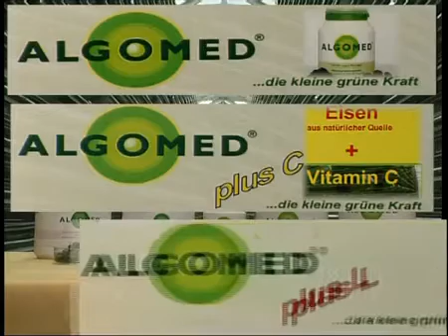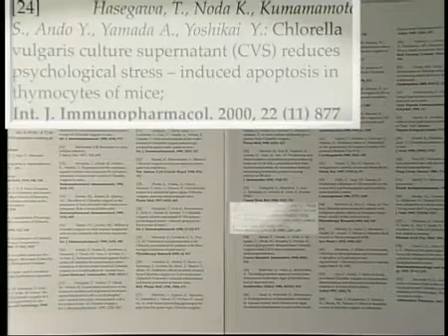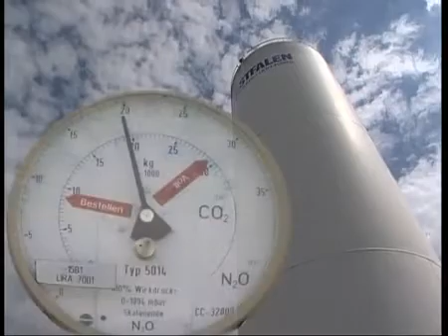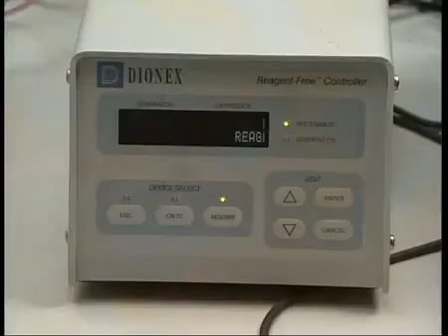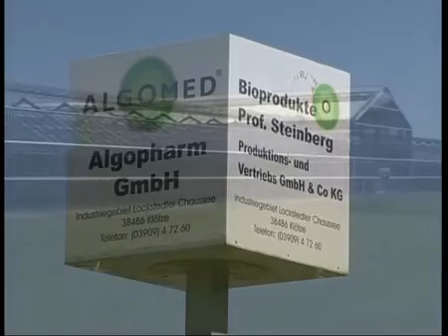Chlorella on glass tubes, Echlorial France Algomed Germany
Хлорелла выращивается в стеклянной трубке, свободной от воздуха пыли, отходов насекомых, птиц ... в уникальных и запатентованных условиях, обеспечивающих чистоту.